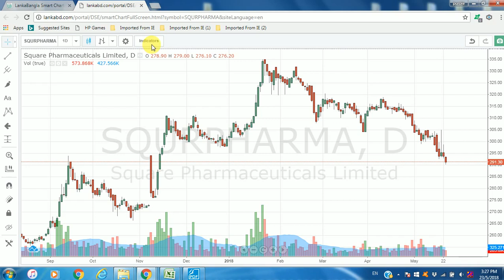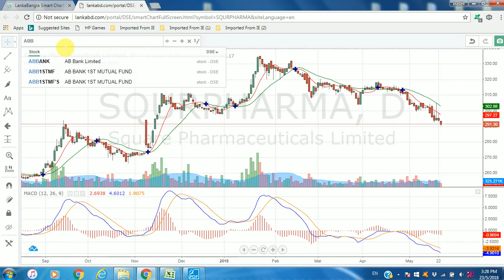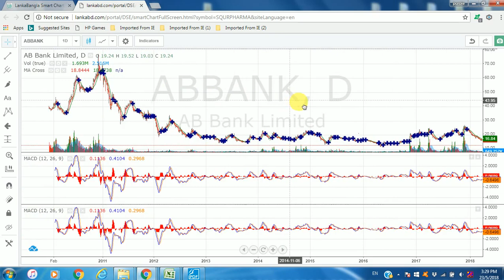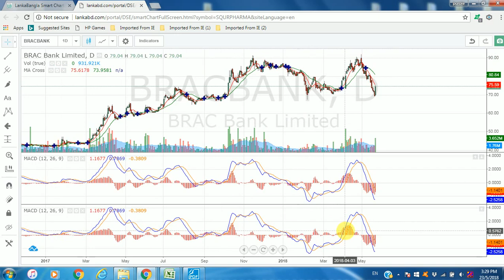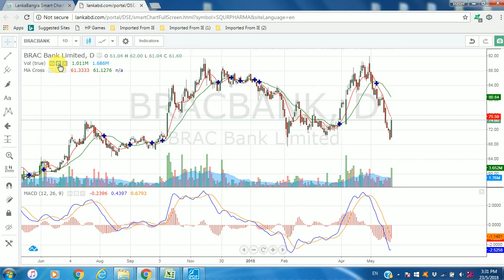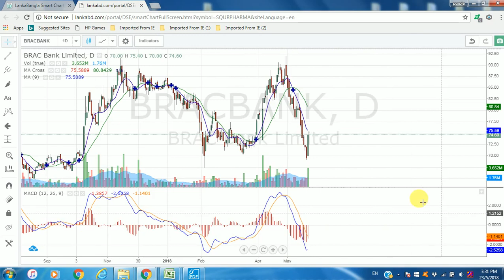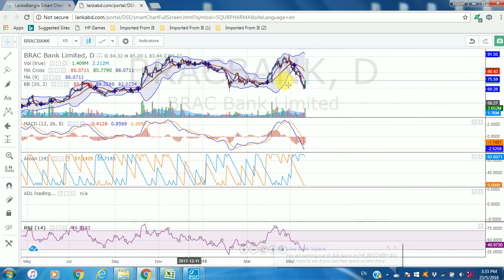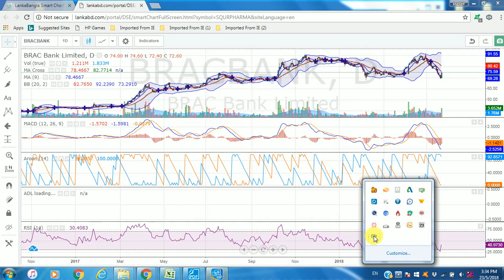শেয়ারবাজারে বিনিয়োগ ঝুঁকিপূর্ণ, DSE Technical Analysis with RSI MACD & Moving Average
Please Take Note:
"বিশ্লেষনধর্মী তথ্য সরবরাহ বা আদান প্রদান আমাদের একমাত্র উদ্দেশ্য। কোন প্রকার গুজব ভিত্তিক কার্যক্রম সমর্থন বা পরিচালন করে না্। শেয়ারবাজারে বিনিয়োগ ঝুঁকিপূর্ণ, জেনে ও বুঝে বিনিয়োগ করুন।"
৭ হাজার কোটি টাকা বাড়তি বিনিয়োগের পথ খুলে গেল "

পুঁজিবাজারে ব্যাংকের বিনিয়োগ সংক্রান্ত নীতিমালা সংশোধনের ফলে ৩ ডজন ব্যাংকের বিনিয়োগ সক্ষমতা বাড়ছে। এসব ব্যাংকের প্রতিটির এক বা একাধিক সহযোগী প্রতিষ্ঠান (Subsidiary Company) রয়েছে। নীতিমালা সংশোধনের ফলে ব্যাংকগুলো তাদের সাবসিডিয়ারির মূলধনের সমপরিমাণ অর্থ বাড়তি বিনিয়োগ করতে পারবে। সবগুলো ব্যাংক মিলিয়ে এর পরিমাণ দাঁড়াতে পারে প্রায় ৭ হাজার কোটি টাকা।